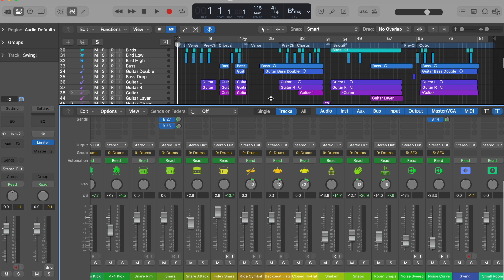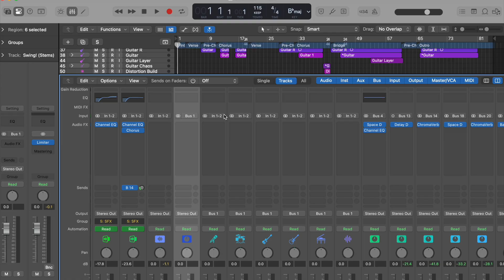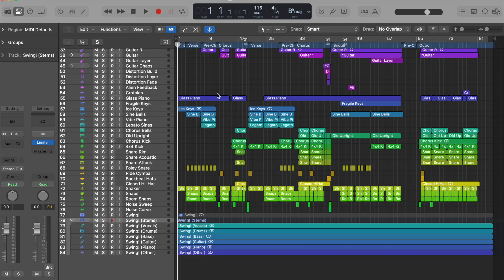Logic Pro 11.2 - LONG FADER FIGATA, Uncompressed Audio File, Stem Splitter ancora di più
LOGIC PRO 11 – Guida alla Produzione Musicale   Marco Perino – Disponibile su Amazon

Marco Perino,
titolare dello studio Prosuono, paroliere, produttore, post produttore e docente di Logic Pro in molteplici realtà italiane tra cui la scuola di Alto Perfezionamento Musicale di Saluzzo.
Già autore di
“Logic Pro X dall’Idea al Mastering”, tradotto in Inglese, Francese, Spagnolo, Portoghese e Tedesco
e di “GarageBand dall’Idea al Mastering”.
Ha raccolto l’esperienza di centinaia di concerti, classi e lezioni come formatore in un metodo dove la pratica lascia poco spazio alla teoria.
Il risultato sarà solo e soltanto musica “tangibile”.